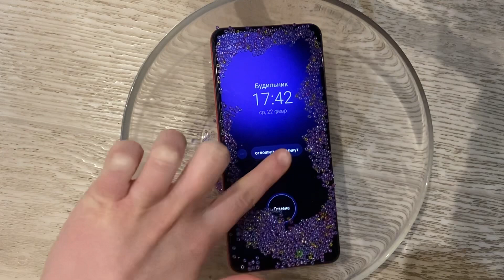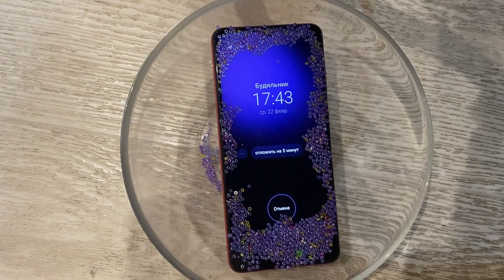Beads lying on the phone haun